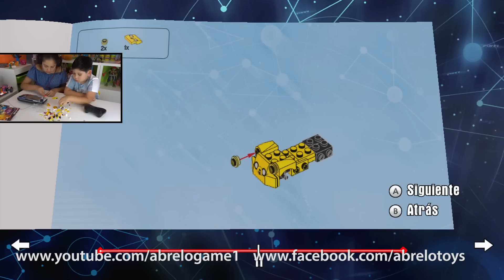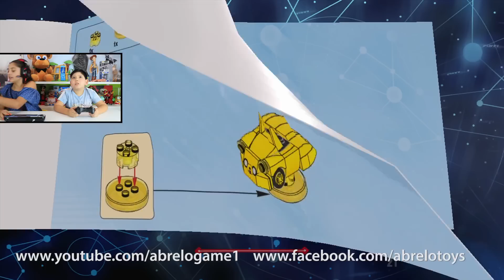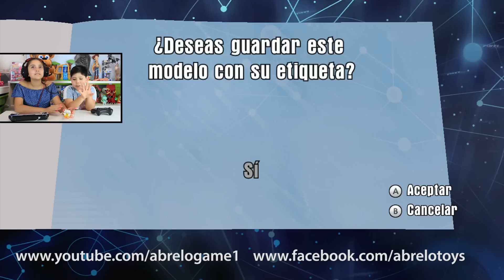Lego Dimensions GamePlay en Español Doble Elefante Telepata de Guerra Adventure Time en Abrelo Game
Jugamos Lego Dimensions GamePlay en Español nivel de Adventure Time Hora de Aventuras , montamos Doble Elefante Telepata de Guerra

Contacta con AbreloGame y envíanos lo que quieras:

AbreloGame:
Apartado Correos 14
41900 Camas
Sevilla - España